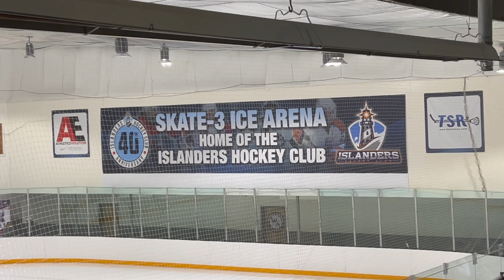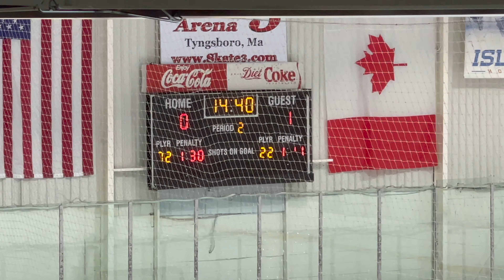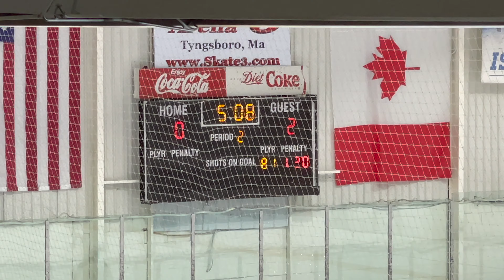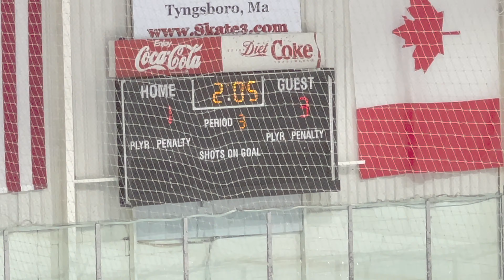LI Gulls vs. Islanders Hockey Club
2008 LI Gulls visit Middlesex to take on the Islanders Hockey Club.